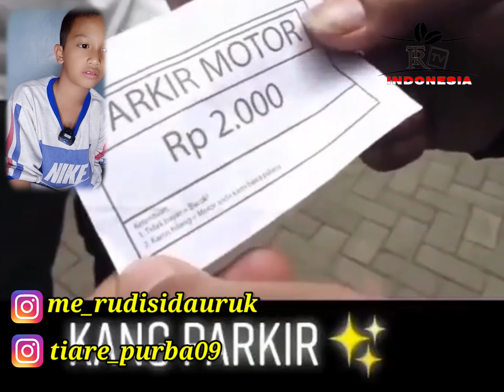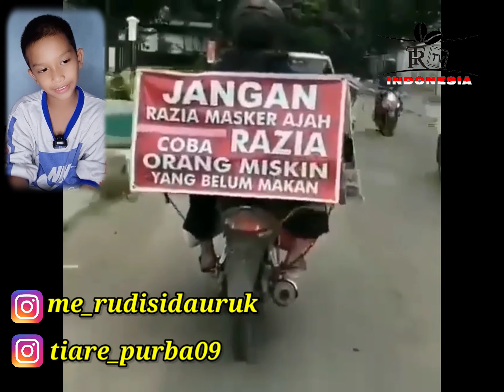KUMPULAN VIDEO LUCU dan MENARIK || DIJAMIN NGAKAK DAN TERSENTUH di AKHIR VIDEO | REACTION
Terima Kasih sudah mampir di channel YouTube kami RT TV Indonesia...
salam sehat salam bahagia selalu.